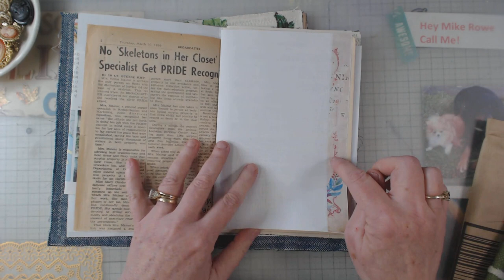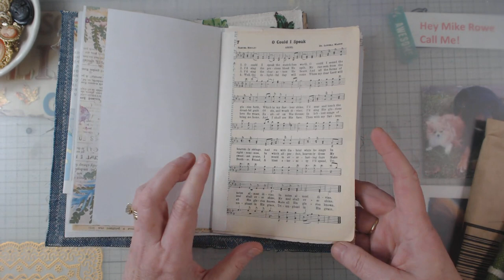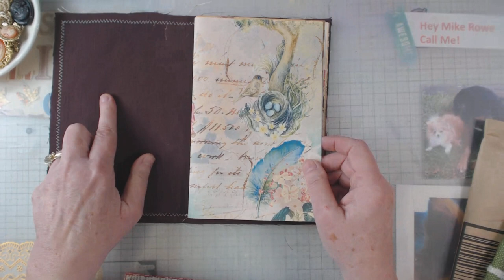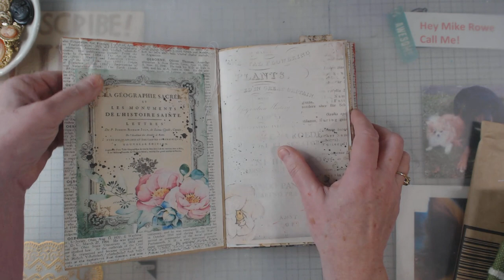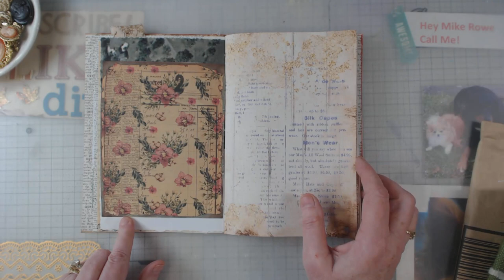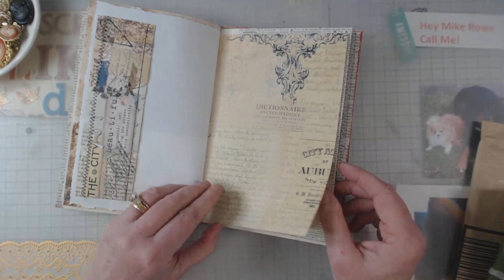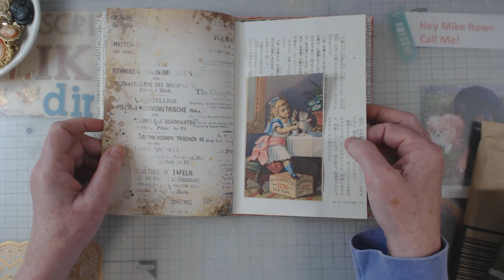One signature journals, use what you have!